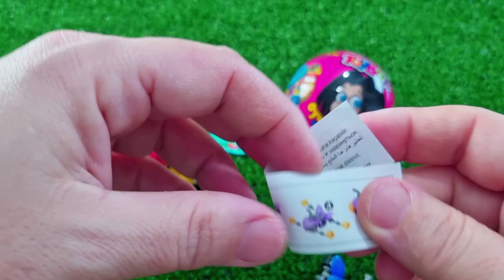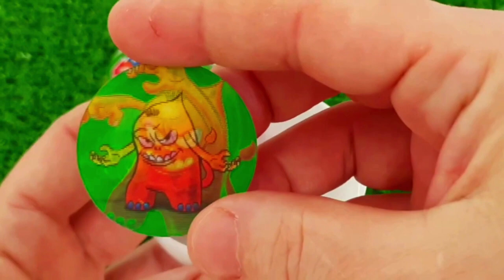Rainbow Satisfying Video _ DIY How To Make Lollipop Candy Paw Patrol Fruits Cutting ASMR